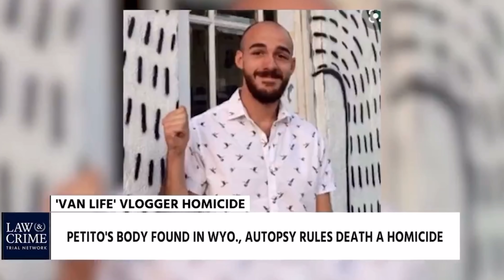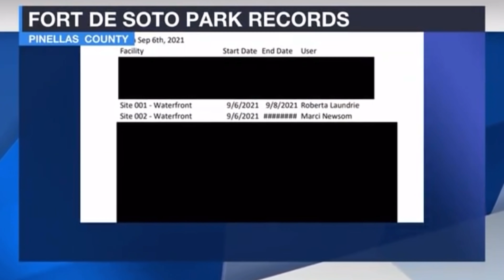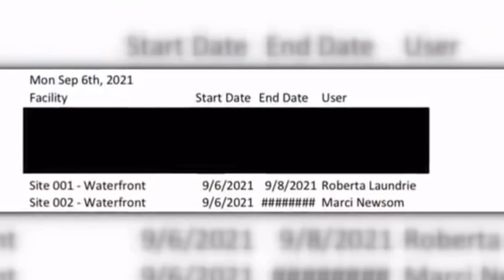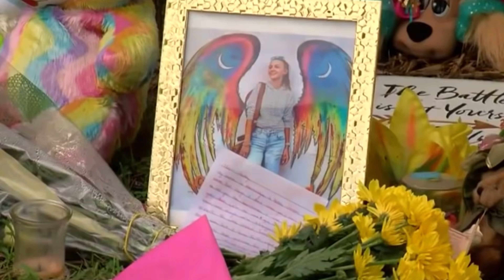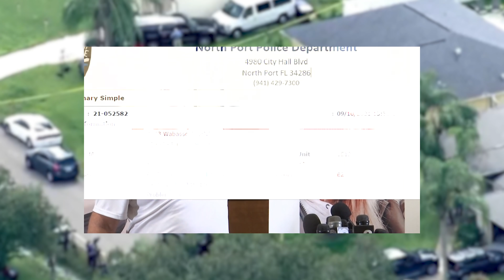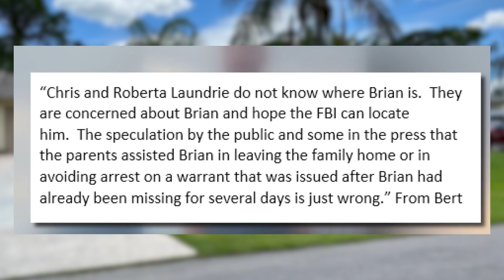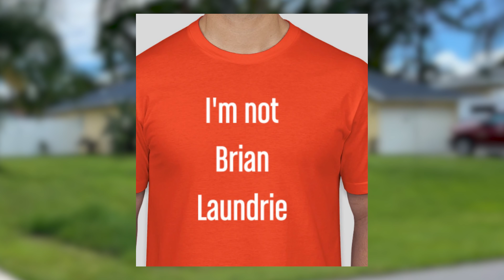Brian Laundrie SMARTER than the FBI ?! Police Reports | Burner Phones | Dog Bounty Hunter pt4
Brian Laundrie Gabby Petito | Hiding | Burner Phones | Dog Bounty Hunter | Parents

Jelani "J.J." Day, 25, was last seen on Aug. 24 entering the Beyond/Hello dispensary in Bloomington. Authorities on Sept. 23 said his body was found in the Illinois River.

📩 Mailing Address:
Pensacola, FL
32516

📔My Ebook:

🎶 MUSIC 🎶